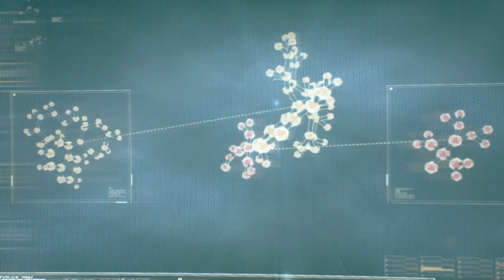Batman Arkham Knight Part 3 - Meeting The Oracle - Walkthrough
Batman Arkham Knight Walkthrough Part 3

OBJECTIVES COMPLETED IN PART 3:
★ Meet Oracle at the Clock Tower to help locate Scarecrow
★ Use the Panessa Studios Antenna to pinpoint Scarecrow's location
★ Collect the Power Winch for the Batmobile

CHARACTER BIO UNLOCKED IN PART 3:
★ The Riddler
★ Aaron Cash
★ Lucius Fox
★ Robin